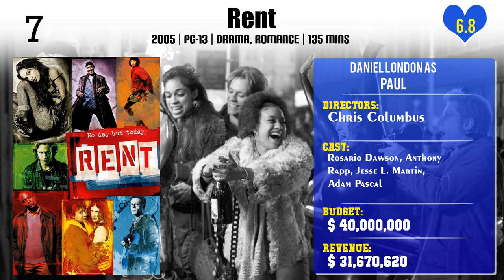Nirmal Pandey Movies list Nirmal Pandey| Filmography of Nirmal Pandey